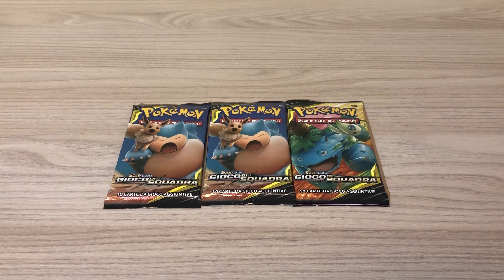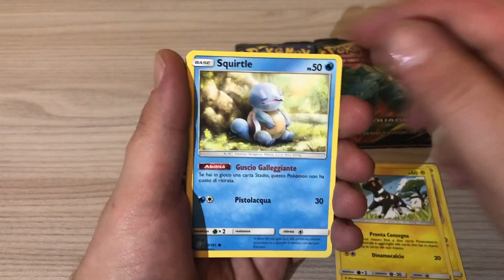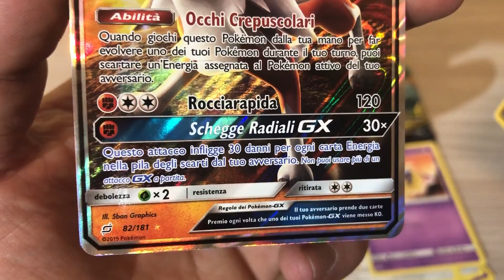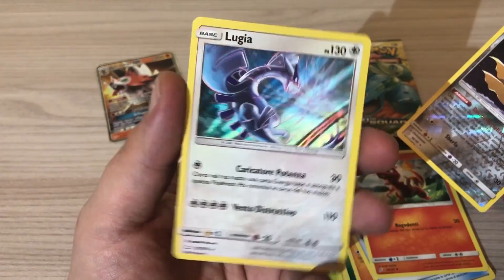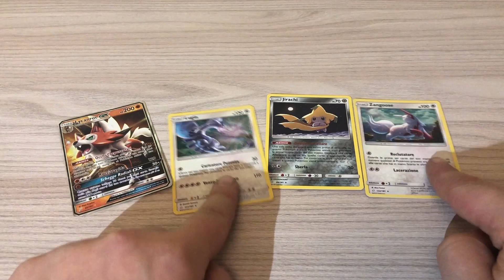PokèSunday #5 - Cerchiamo nuove Team con 3 pacchetti Gioco di Squadra!!! Pokemon TCG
5° appuntamente con PokeSunday! Siamo già alla quinta settimana ma noi non ci stanchiamo di aprire le nostre super GX! Cosa troveremo oggi? Anidamo a vedere!!! 🌙🌙🌙☀☀☀